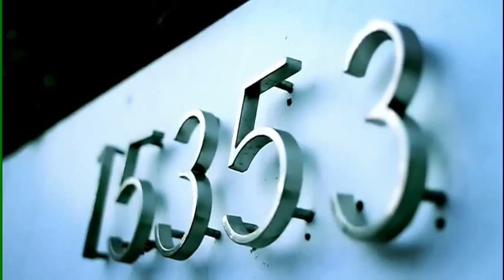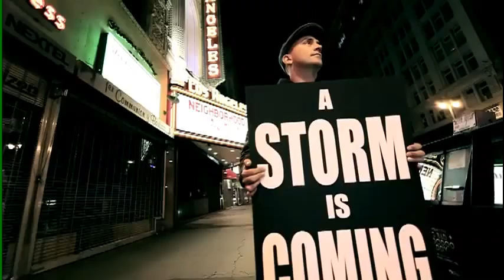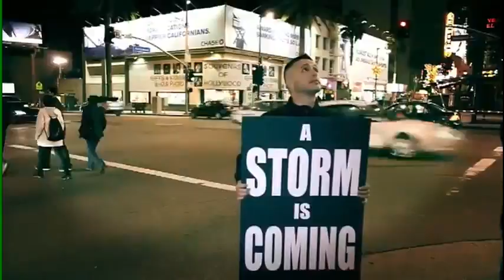Milk Inc - Storm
SPG Music Ltd presents ' Milk Inc - Storm' Check us out